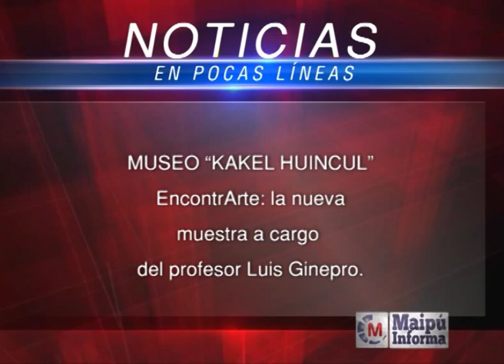Maipu Informa Tv - Emision 614